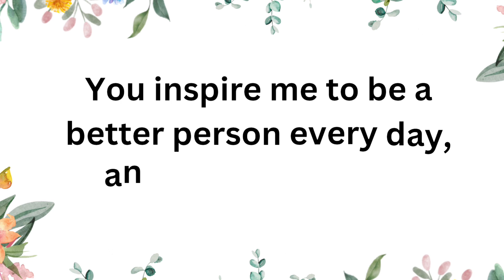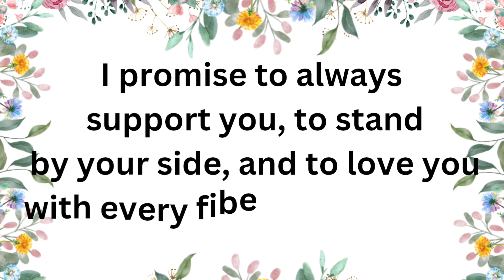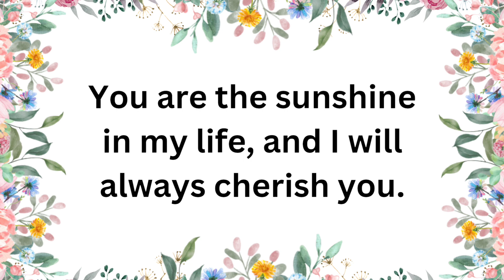DM to DF 😢I want you to see you | Divine masculine energy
twin flame,
divine masculine,
twin flame reading,
divine feminine,